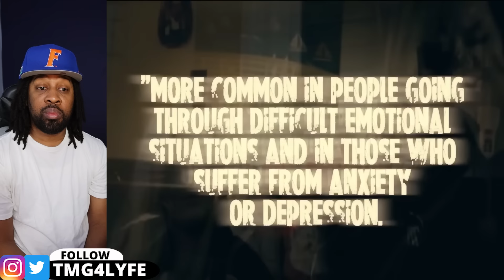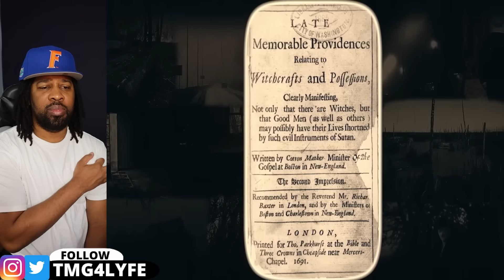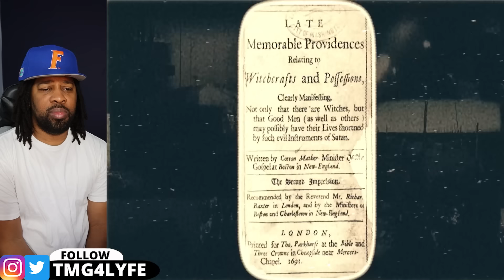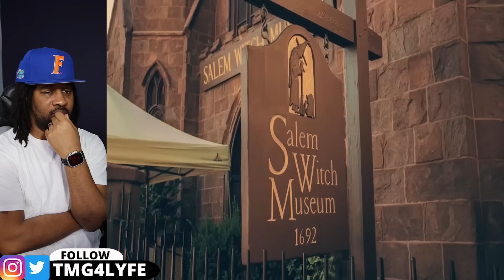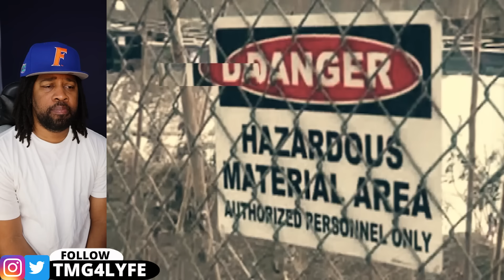Something Weird Is Happening In Upstate New York